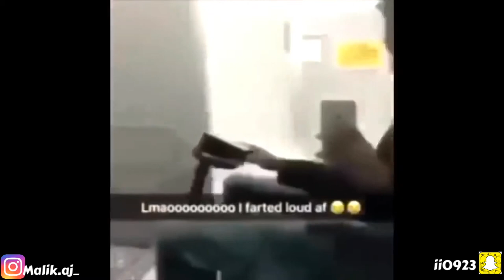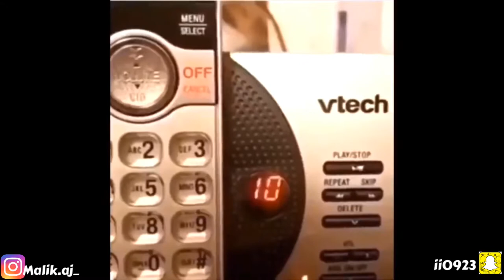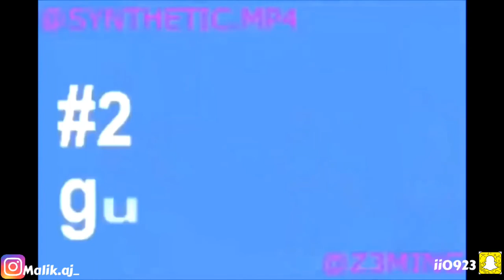MEMES THAT KEEP ME UP AT NIGHT